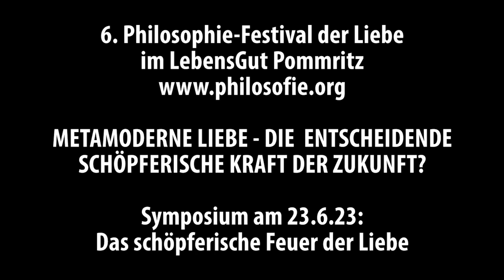BeLove23 - METAMODERNE LIEBE - Symposium am 23.6.23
METAMODERNE LIEBE - DIE ENTSCHEIDENDE SCHÖPFERISCHE KRAFT DER ZUKUNFT?

Symposium am 23.6.23: Das schöpferische Feuer der Liebe

Ausgangspunkt ist der Gedanke von Plato, den er in seinem“Symposium” beschrieb:
“Nur die Liebe verbindet uns Menschen mit dem Göttlichen, und nur daraus erwächst alles Schöne in Leib, Seele und Welt.”

Wie können wir diesen Gedanken heute verstehen ?
Welche Worte haben wir dafür?
Welche Erfahrungen kann jede(r) dazu einbringen ?